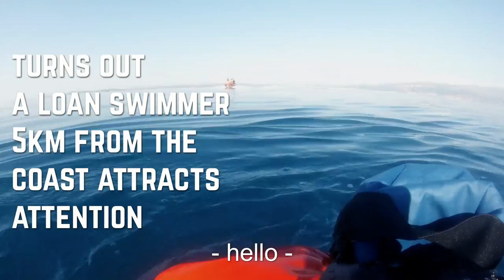20 - Crossing the Bay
It's time to tackle the big ol' bay. I'm worried about the temperature (is the sea going to be as cold as it was yesterday??) and big boats not seeing me. I choose my moment well when the wind is down and start the crossing. I have food and water handy to snack on and am well rested. But wait, in the distance. are those dolphins?

400km of Swimming!
I am Tomba. This summer I am swimming the full coastline of Albania, from the southern border with Greece, to the northern border with Montenegro. I am carrying all my stuff in floating drybags, and sleeping wild in nature, eating anything interesting I find along the way.

During the trip I will try to learn a little about this seldom-travelled country and throw myself into the deep end. To seek interesting situations and learn from Albania's peoples.